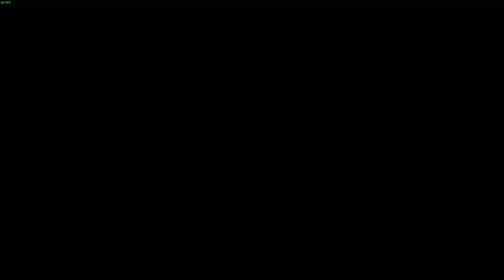Fall Guys - Minha primeira vitória e outras histórias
Estou jogando com as pessoas erradas!